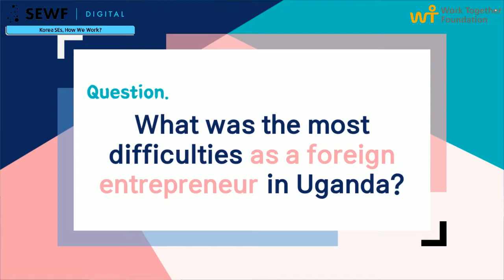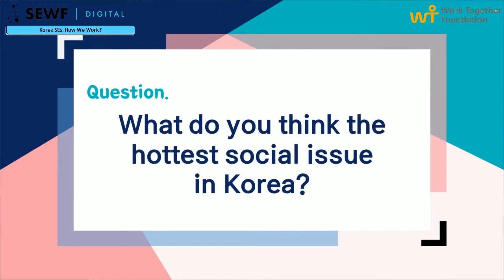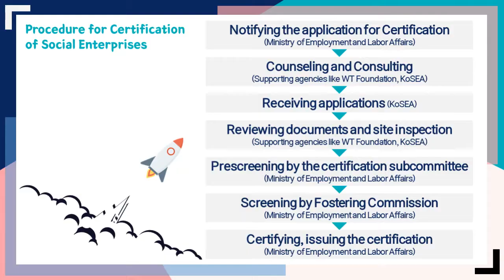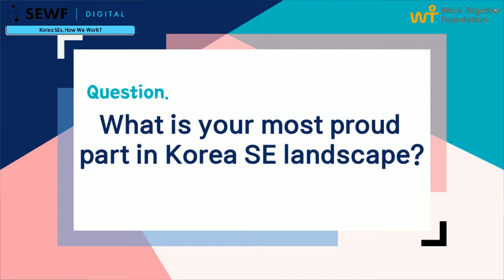[Session 2] Korea SEs, How We Work?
(재)함께일하는재단은 '실업극복'이라는 사명을 안고 첫발을 내디뎠던 2003년부터 '일하고 싶은 사람 누구나 차별받지 않고 행복한 일자리'를 찾을 수 있도록 다양한 실업 극복 모델을 발굴하여 사회적 양극화 해소와 지속가능한 일자리 만들기에 전념해 왔습니다.

실업과 불안정한 고용 문제를 해소하기 위해 청년, 여성, 중장년 등 다양한 계층의 일자리를 지원하고, 특히 새로운 일자리 모델로 주목받는 사회적기업의 지속적인 성장을 지원하고 있습니다. 이밖에 캠페인, 연구, 출판 등 다양한 방법을 통해 실업 및 빈곤 상황에 대한 발전적인 전망을 제시하고 있습니다.

취업이 어려운 이들에게 양질의 일자리를 제공하고 고용 친화적 환경을 만들기 위해 노력해왔습니다. 빈곤 가정 부모에게 일자리를 마련하여 그들의 아이들이 안정된 환경 속에서 자랄 수 있도록 도왔습니다. 그리고 무엇보다 새로운 대안 경제와 지속가능한 삶을 만들어내는 일을 해왔습니다.

일하고 싶어 하는 사람 누구나 일을 통해 희망을 찾고 행복을 이야기할 수 있는 곳. 바로 함께일하는재단이 꿈꾸는 세상입니다. 우리의 미래가 지금과 달라질 수 있도록 일로 행복하고, 일로 꿈꾸고, 일로 세상에 맞설 용기를 얻을 수 있도록 당신 곁에 있겠습니다.